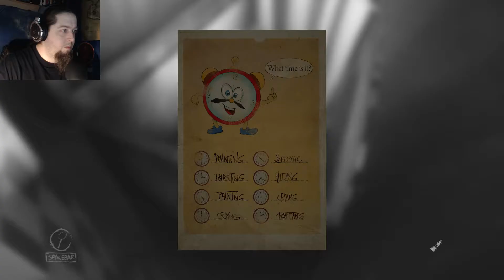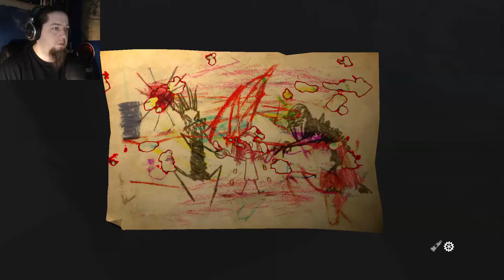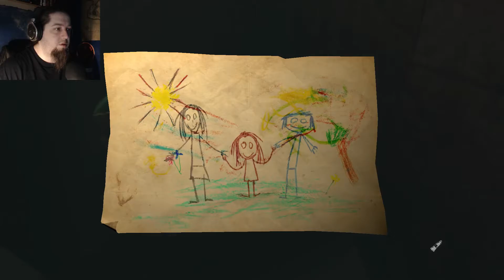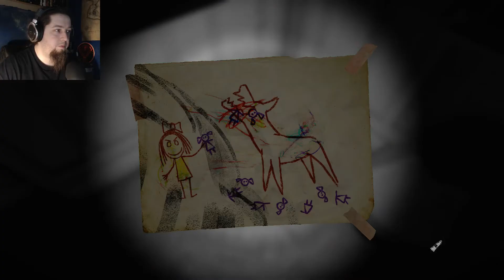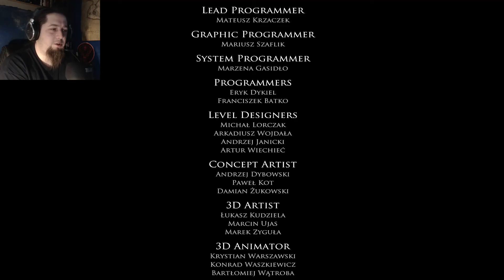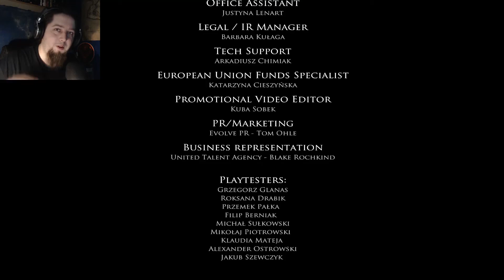It's Finally Over! | Layers of Fear: Inheritance DLC (PC) - Part 2 [End]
We reach the end of the story of one families troubles in the finale of Layers of Fear DLC Inheritance!

About the game:
Layers of Fear: Inheritance expands the plot from Layers of Fear and tells the story of the painter’s daughter, who comes back to her childhood home to face her past. Can she forgive her father, or will she resent all that has happened? Relive her experiences and witness the full scope of the tragedy that has swallowed up the family.
Lead the daughter through what’s left of the mansion and take part in the madness that her father bestowed upon the whole family. Face the memories of her past and shape them into the destiny that awaits her.